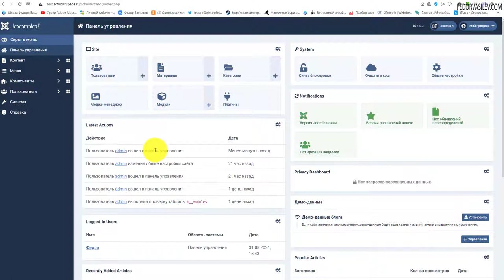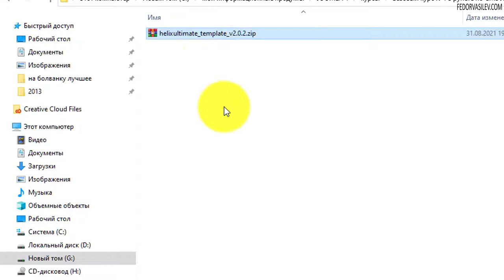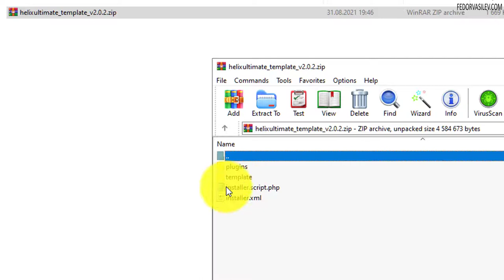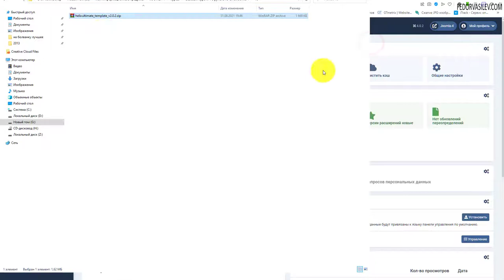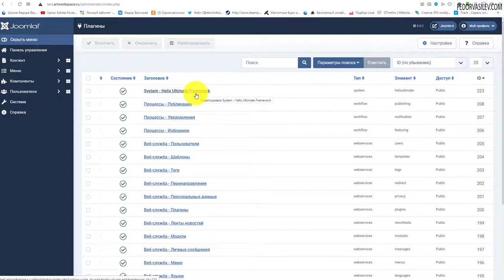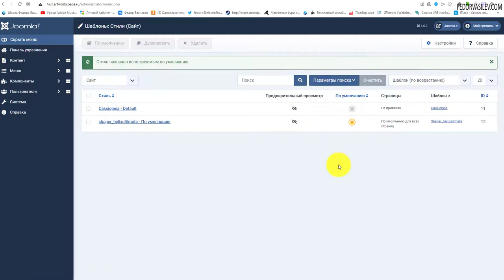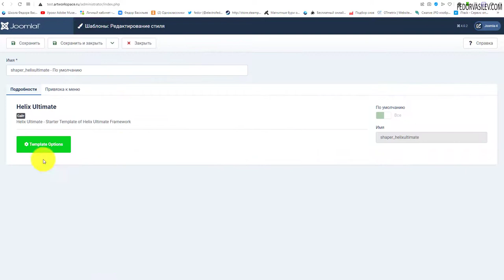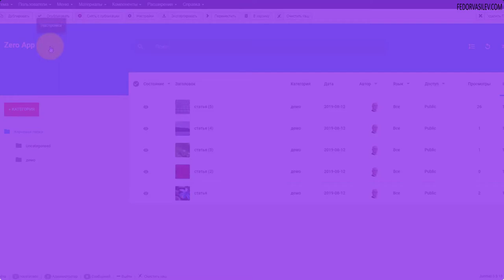Как установить шаблон на Joomla 4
В этом видео я покажу на что нужно обращать внимание новичков при установке нового шаблона на движок Joomla 4.